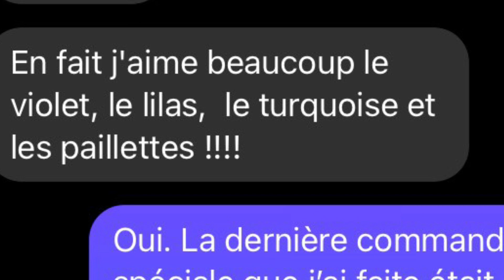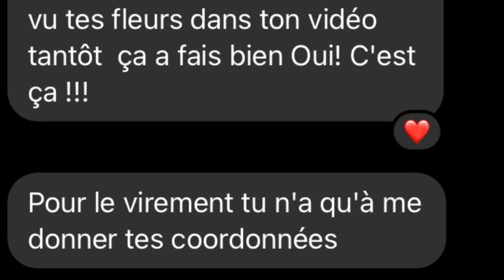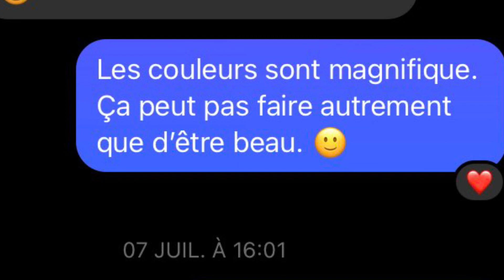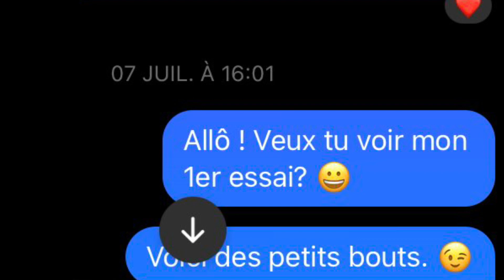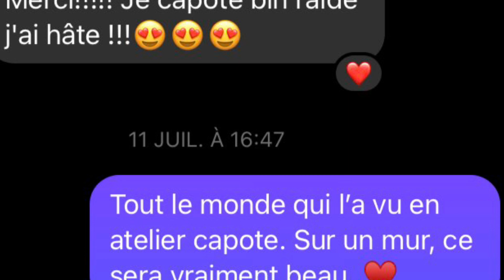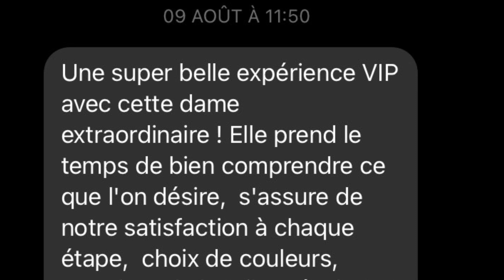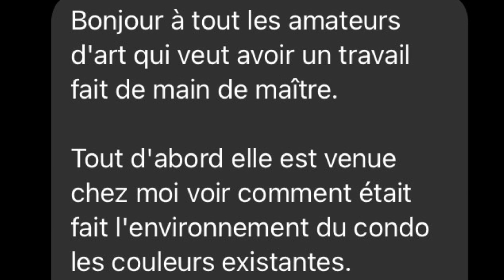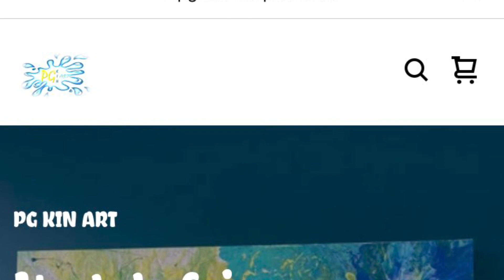PG KIN ART # 53 - Histoire d’une commande spéciale